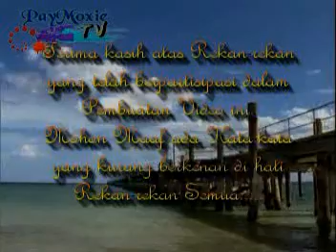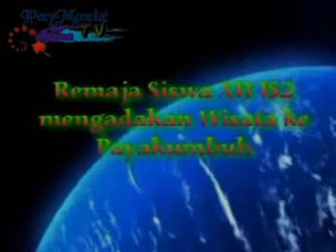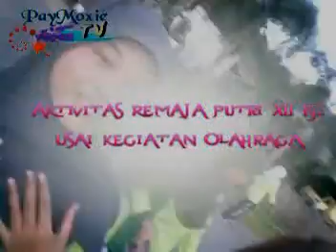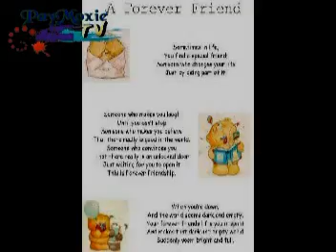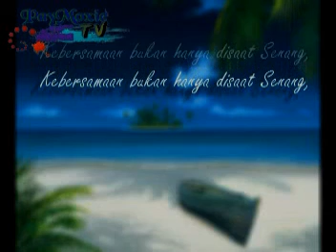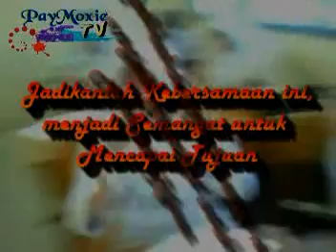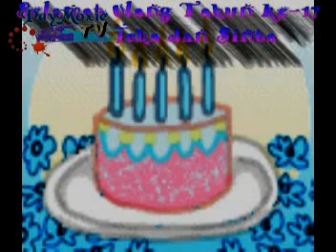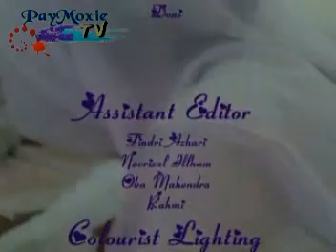XII IS2 Akt-08 SMAN 2 Painan | Movie I